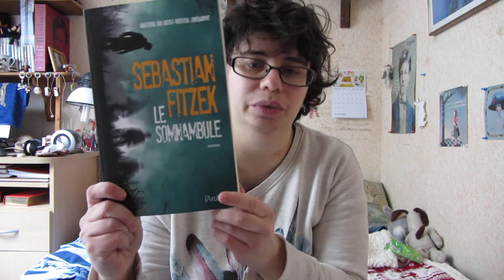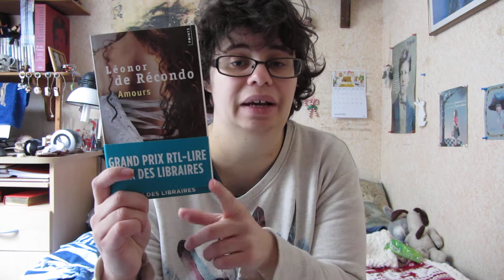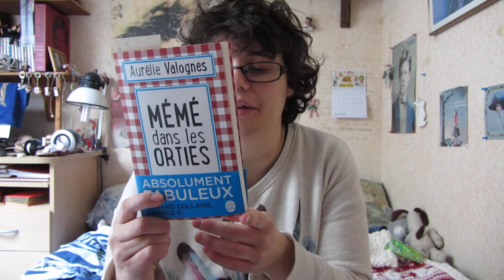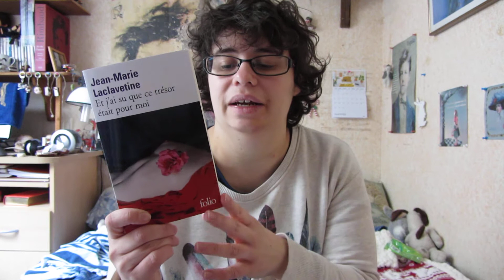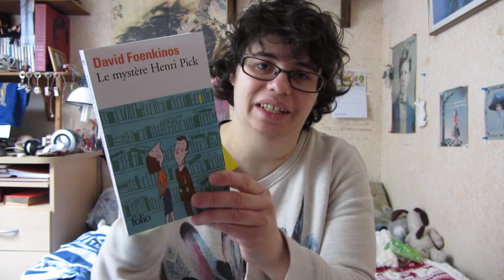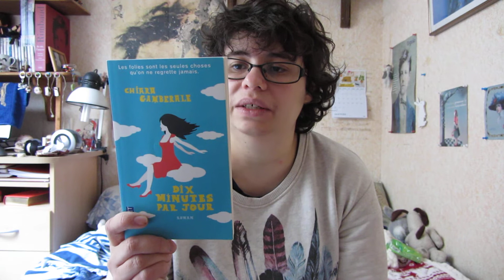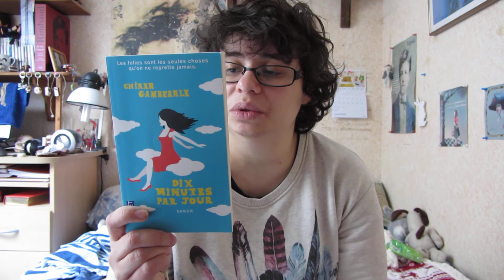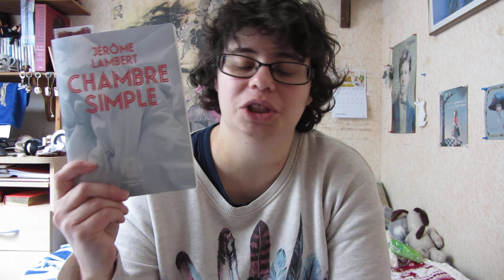Ma PAL se pèse - Janvier 2018 : Première partie